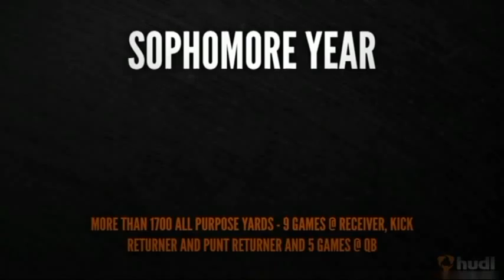Christopher Zook, Jr. 2011 Highlight Video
Christopher Zook Jr. St. Thomas High School, 2011 Highlight Video